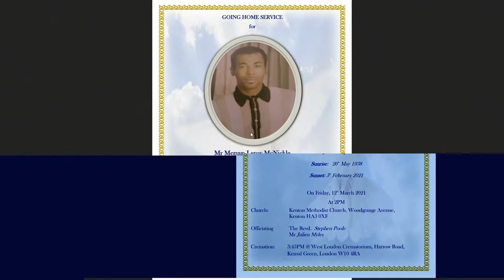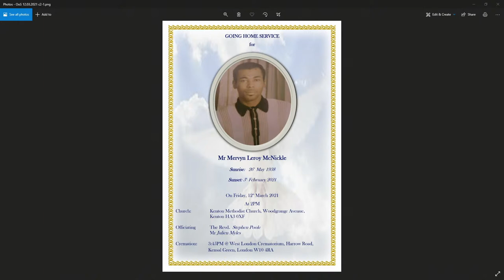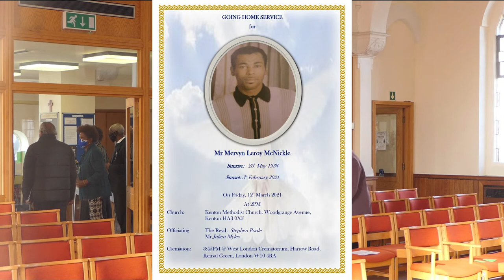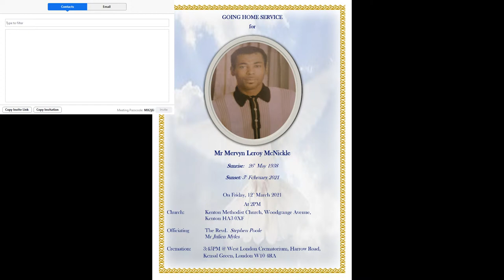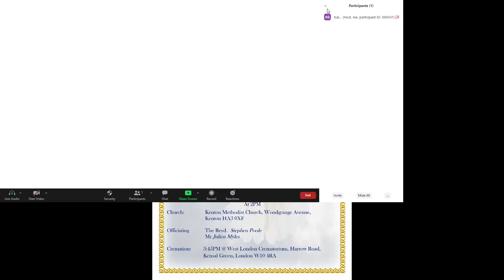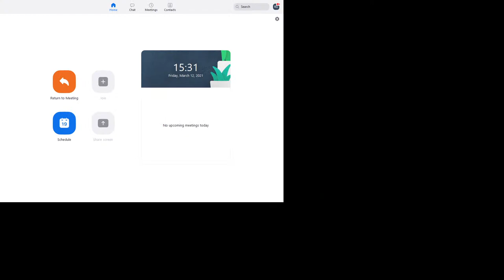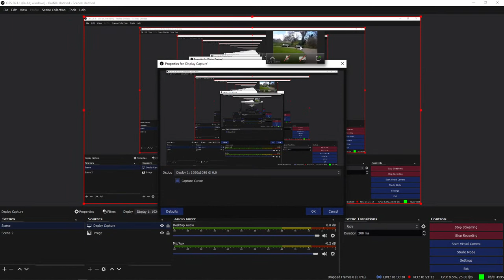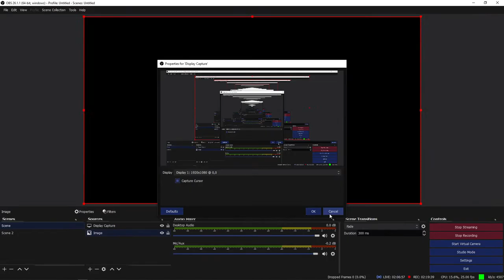GOING HOME SERVICE OF Mr Mervyn Leroy McNickle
Please VIEW this link for a complete recording of the day

On Friday, 12th March 2021 At 2PM UK TIME
Church: Kenton Methodist Church, Woodgrange Avenue,
Kenton HA3 0XF
Officiating The Revd. Stephen Poole - Mr Julien Myles
Cremation: 3:45PM @ West London Crematorium, Harrow Road,
Kensal Green, London W10 4RA